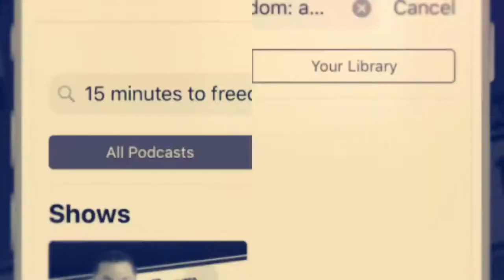Episode 306 - Brandee Powell Interview | Co-Founder Of Rythmia Life Advancement Center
Brandee Powell is the Co-Founder of Rythmia Life Advancement Center located in Guanacaste, Costa Rica.  Rythmia is a program created around plant based medicine integrated with personal development, yoga, farm-to-table food, a hydrotherapy colon cleanse, and transformational breathwork.  Not only do we learn about the incredible work being done at Rythmia, but Brandee tells her own compelling life story. From finding her father after he committed suicide to having a mother on meth to getting kidnapped and more, Brandee’s journey runs the gamut.  Tune in to find out how she conquered these traumatic experiences and how they led to the life-changing experience that is Rythmia.

Are you looking to connect further with a group of like-mind people? Join myself and others in the Life Optimization Group on Facebook I will be dropping daily nuggets to help you live an optimized life.